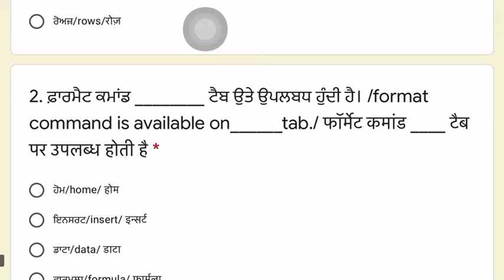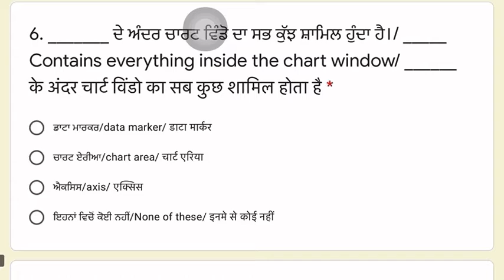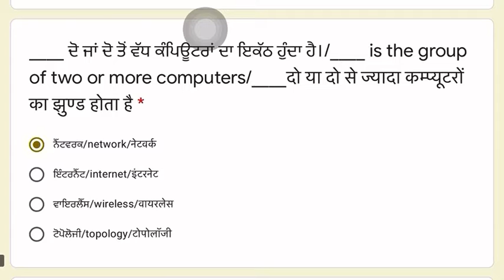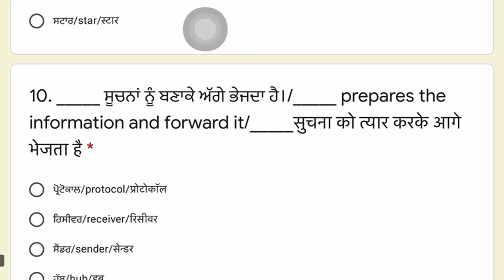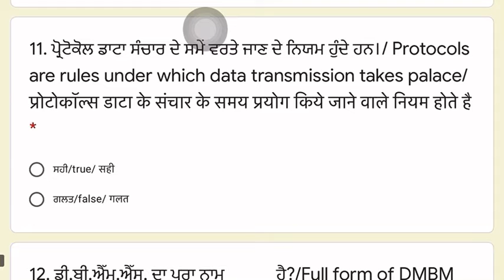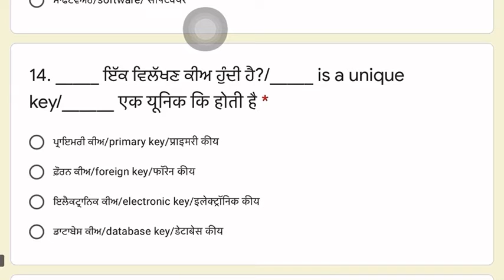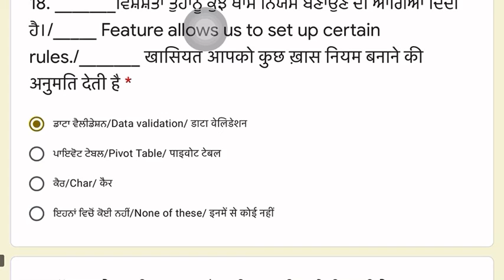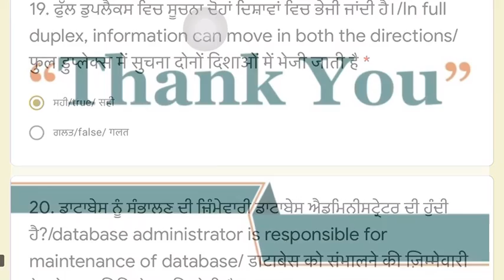PSEB, Fully Solve 9 class Computer Science PAS Test (19-Nov-2020) Know Your Marks